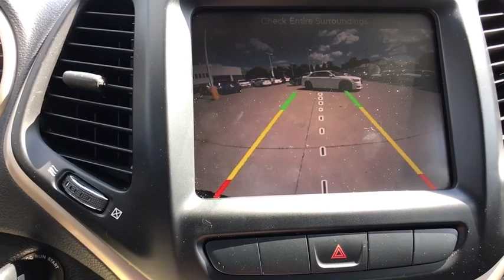2015 Jeep Cherokee Louisville, Lexington, Elizabethtown, KY New Albany, IN, Jeffersonville, IN CU332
Granite Crystal Metallic Clearcoat U 2015 Jeep Cherokee available at Oxmoor CDJR in Louisville, Kentucky. Servicing the Lexington, Elizabethtown, KY New Albany, IN Jeffersonville, IN area.

Oxmoor CDJR
4520 Shelbyville Rd

Jeep Cherokee 2.4L 4-Cylinder SMPI SOHC Certified. CARFAX One-Owner. Clean CARFAX.